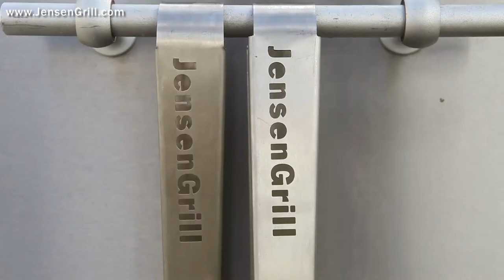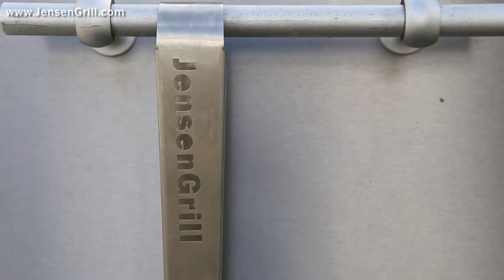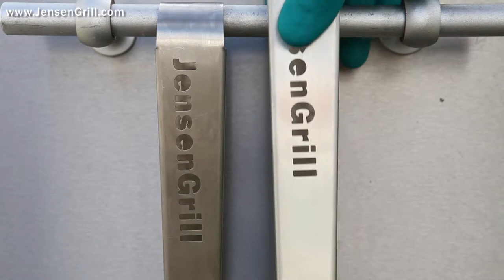JensenGrill råvildt ruller med pesto og bacon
Demonstration af JensenGrill. Kok tilbereder forskellig slag mad.